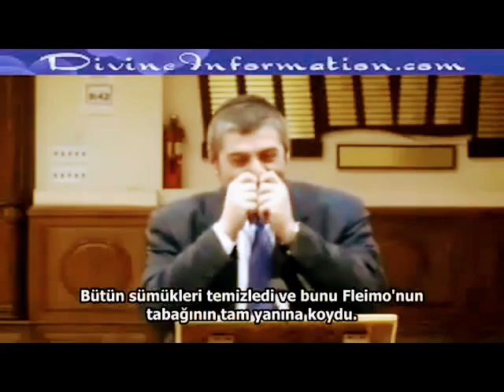🤔👹🤔WHY YOU SHOULD NOT CURSE THE SATAN ? HE IS ONLY A MESSENGER OF HASHEM🤔👹🤔